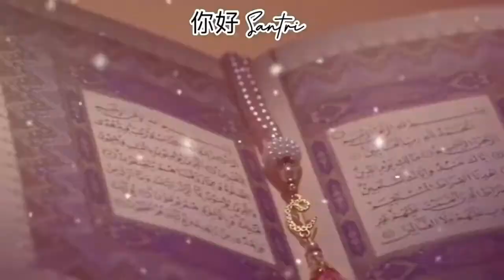Qari' Sayyid MTQ Virtual Nasional PCINU Tiongkok 2020